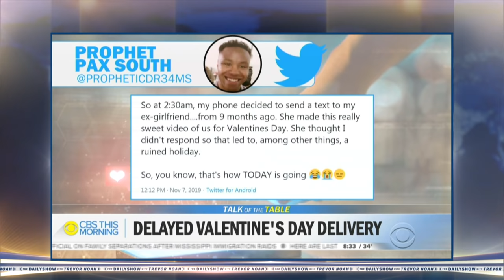Gender Reveal Party Ends In Plane Crash | The Daily Show With Trevor Noah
The Marine Corps lifts its umbrella ban, a gender reveal party in Texas ends with a small plane crash, and thousands of texts sent on Valentine's Day were delayed for months.